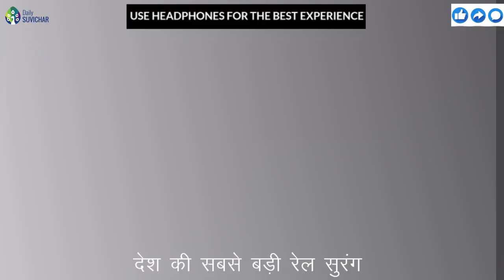भारतीय रेलवे के बारे में तथ्य।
कब शुरू हुई थी भारत की रेल सेवा। आज एशिया में सबसे बड़ा रेल नेटवर्क कौन सा देश है?